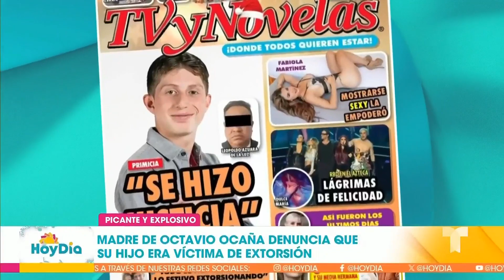Madre de Octavio Ocaña asegura que su hijo era víctima de extorsión | Hoy Día | Telemundo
Video oficial de Hoy Día. Luego de que se dictara sentencia al policía involucrado en la muerte del Octavio Ocaña, la madre del actor hizo una dura revelación al asegurar que en repetidas ocasiones su hijo fue víctima de extorsión por parte de las autoridades.